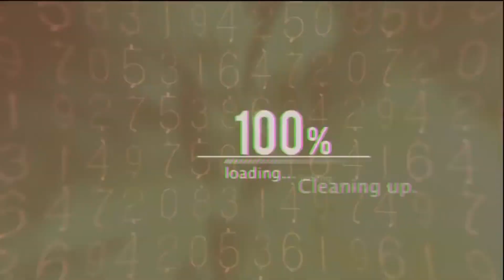What Is So New In This ?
This video is made for educational and entertainment purpose only. so please don't take this video in wrong way. our intention is not to harm anyone emotions.

Music Disclamer: Uploaded for promotional and preview purposes only!
TAG- starpshow starpshow starp starp more STARP Starpshow vlogs vlogging lifestyle vlog vlog starp india family vlogs VLOG VLOGS FUNNY VLOGS FAMILY VLOGS DAILY VLOGS DAILY VLOGGER DAILY VLOG FUNNY VIDEOS